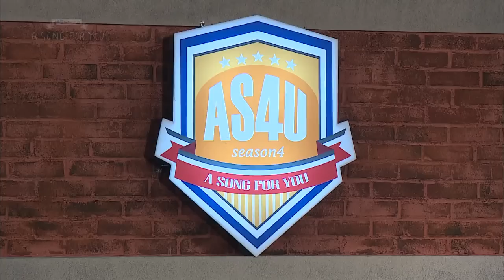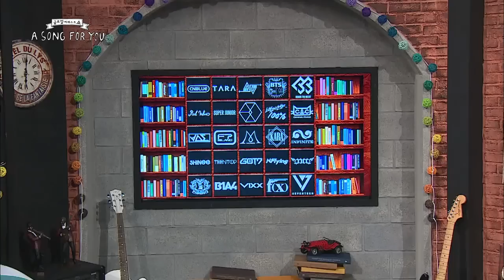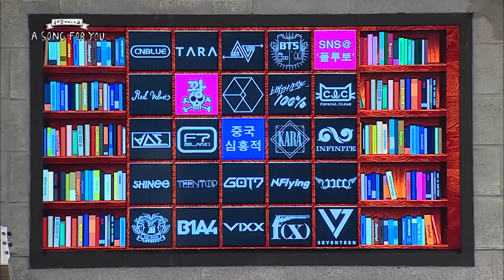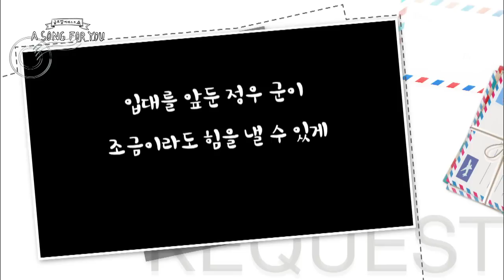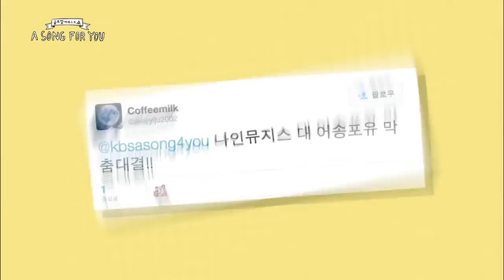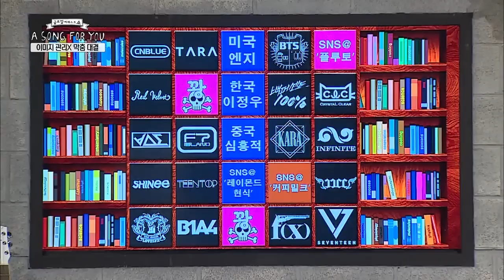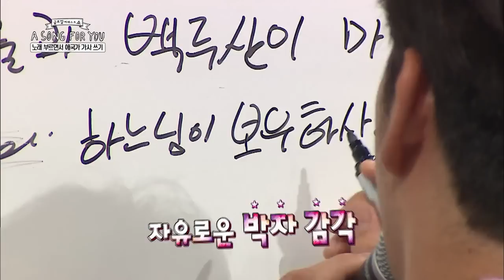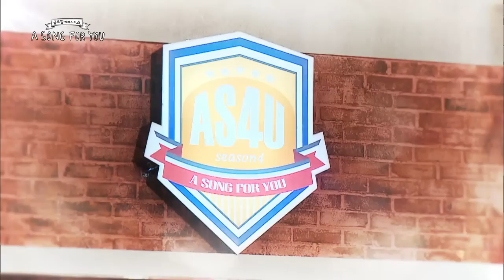Global Request Show: A Song For You 4 - Ep.5 with 9MUSES (2015.09.04)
- Ep.5: The model-like idols, 9MUSES visits "A Song For You"! However, they become pressed for time and the missions don't get any easier. Will 9MUSES be able to complete a bingo pattern on the Glee Board?